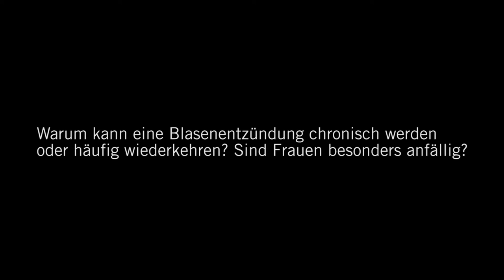Harnwegsinfekte: Chronische Blasenentzündung: 3 Fragen 3 Antworten | Asklepios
Im Normalfall hat man nur einmal im Leben eine Blasenentzündung. Es gibt jedoch Fälle, in denen sich der Harnwegsinfekt wiederholt oder sogar chronisch wird. Wie eine solche Chronifizierung entsteht und welche vorbeugenden Maßnahmen Betroffene unternehmen können, erklärt Prof. Dr. Christian Wülfing, Chefarzt der Urologie im Asklepios Klinikum Altona Mehr